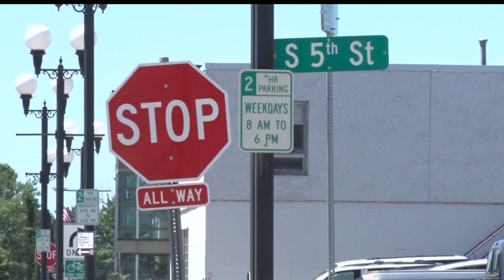Brainerd Seeks Community Members To Participate In Survey Panel